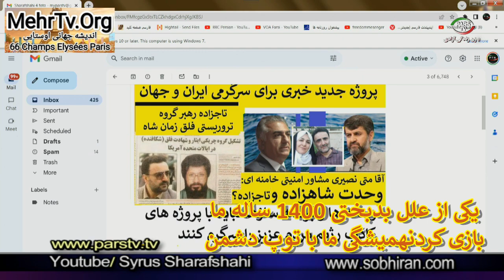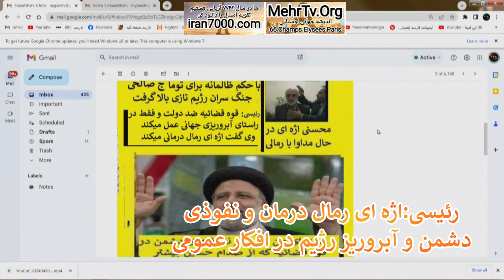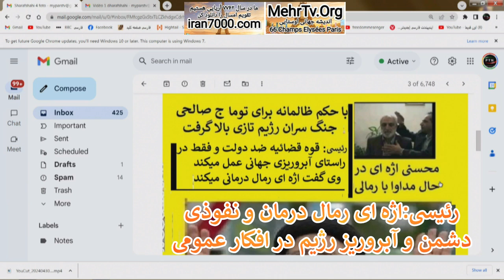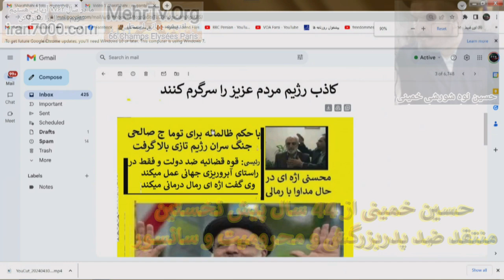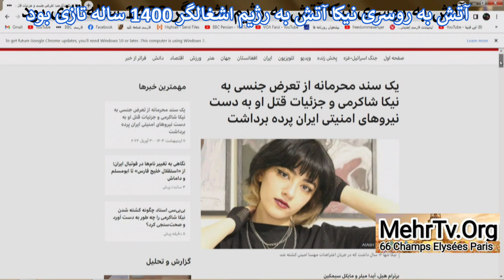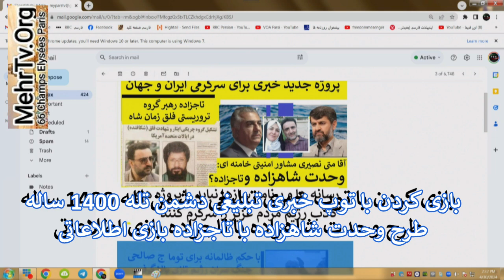N°3671 جنگ رئیسی با اژه ای هفت تیر حسین خمینی مجلسی خمینی روحانی تبعه بریتانیا